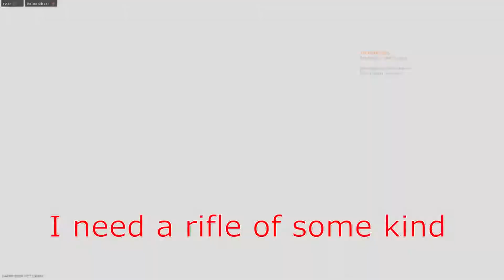Wild West Three-For-All | COD MW | Pt. 1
A couple of friends and I had the idea to do a western styled free-for-all game mode for fun and the following hilarity ensued.. hope you enjoy!